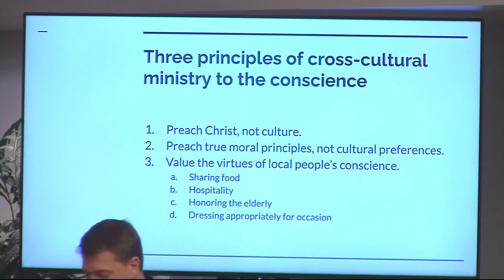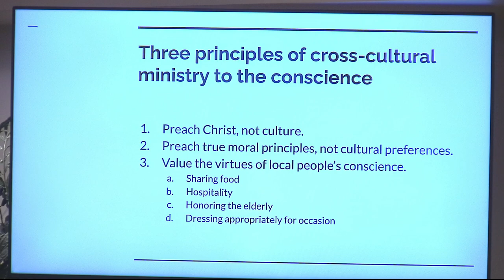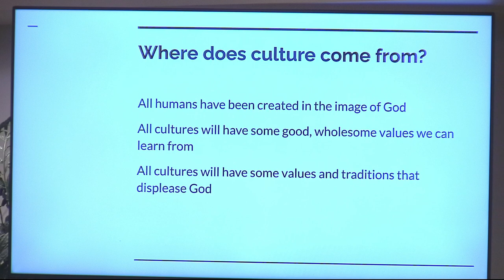David Chandler | The Conscience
David Chandler
Southside Bible Church - Centennial, Colorado
The Conscience